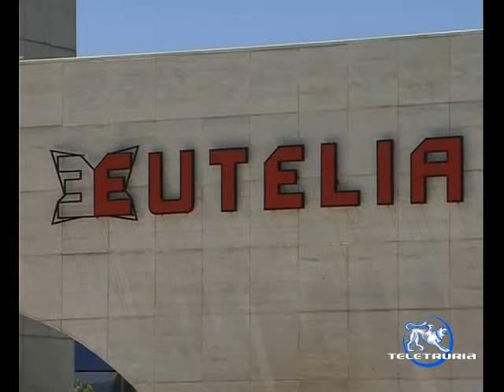Arezzo: il futuro di Eutelia